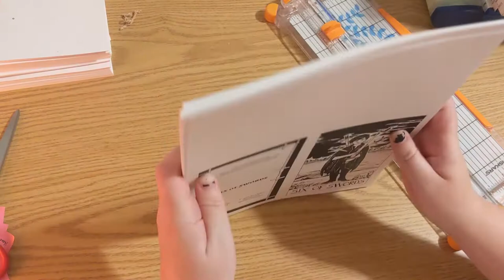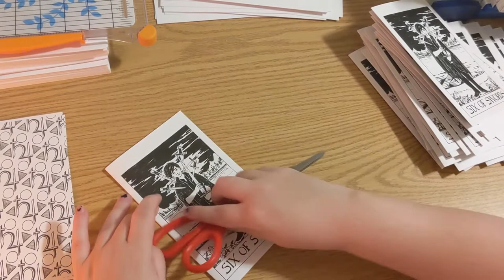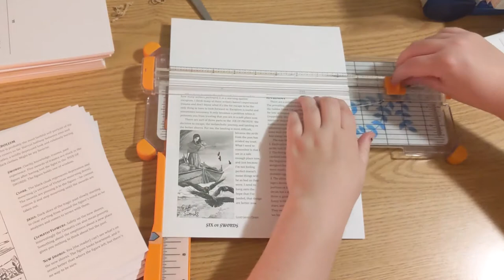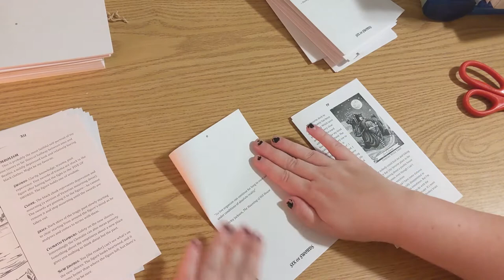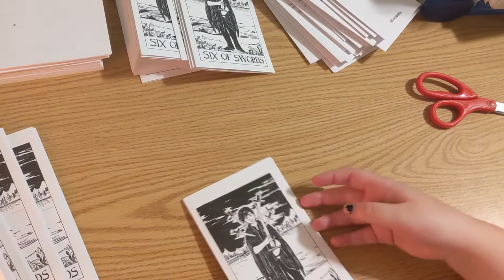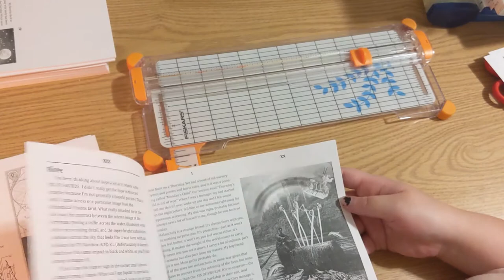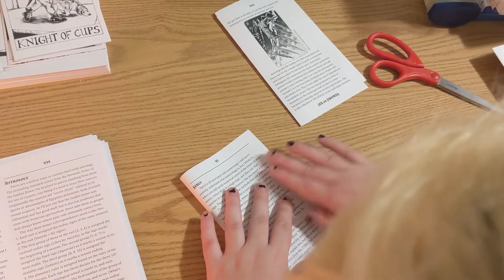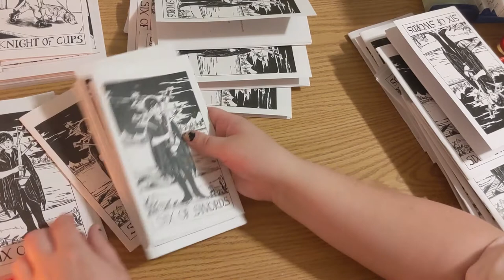Fold Zines with me! | Talking about tarot vs. talking about zines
Hoo boy, I've got some zines to assemble. So I figured I'd chat about a topic that's been on my mind--why does it feel so much easier to talk about tarot than about zines? Hang out and listen to me talk about talking about what makes tarot videos so easy and gratifying to make... and why it's a bit more of a struggle making zine videos!

Here are some very vague/loose chapters:
0:00 Hello
5:15 Tarot decks are easy to talk about!
13:05 Spoilers in tarot vs. books vs. zines
15:51 Sharing zines without hurting creators
22:11 Anticapitalism is hard sometimes!
30:47 Reader-focused reviews instead of work-focused?
41:20 You wouldn't GOOGLE a ZINE
47:00 Zine communities... and Instagram...
56:09 Zines I'm working on
1:06:30 The book I'm listening to
1:08:49 Final stretch